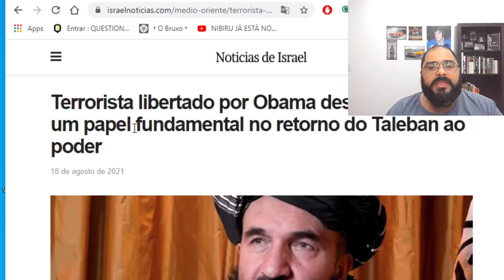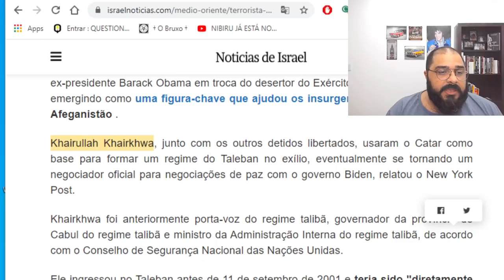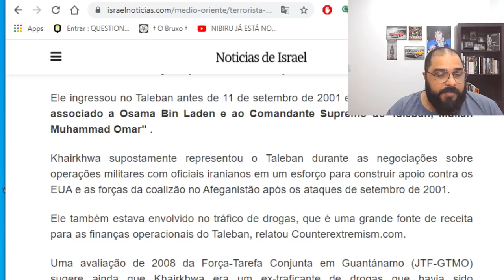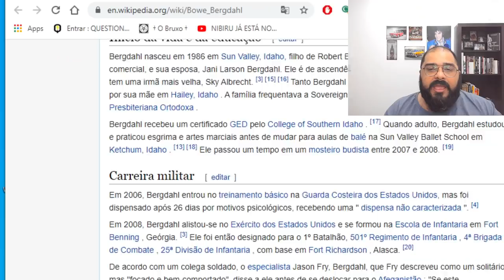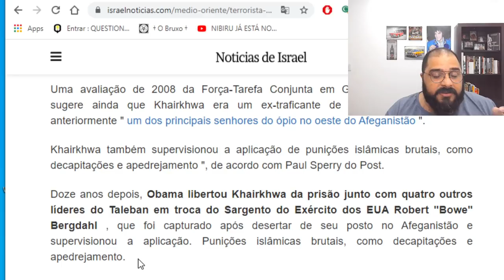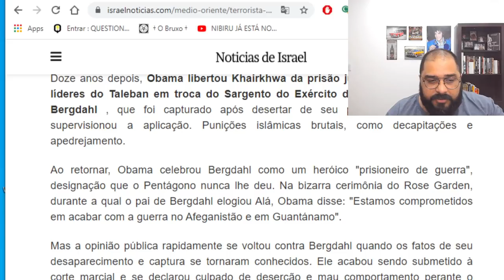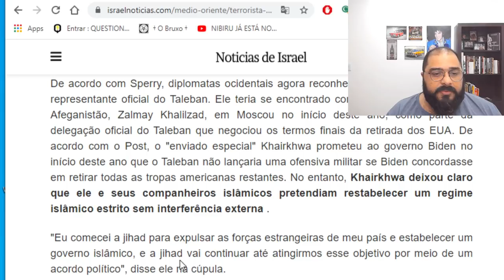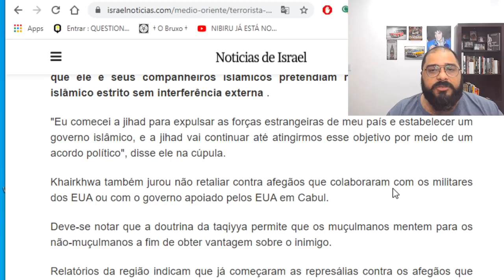O QUE ESCONDEM SOBRE O AFEGANISTÃO? MOVIMENTOS CALCULADOS LEVARAM AO TRIUNFO TALIBÃ!!!